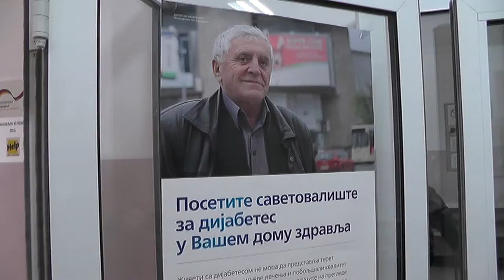ORGANIZOVANI SKRININZI PREVENCIJA OBOLEVANJA OD RAKA DEBELOG CREVA